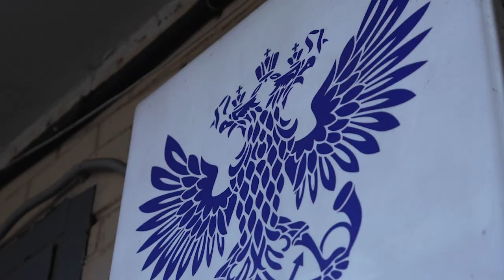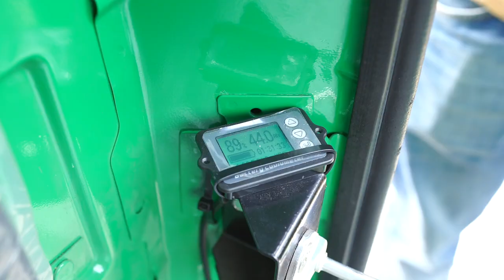Первый комплект с двигателем Дуюнова DA-90SM отправился в Шри-Ланку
Об отправке комплекта рассказал Андрей Лобов, представитель компании «СТИИН», которая модернизирует транспорт с применением технологии совмещённых обмоток «Славянка».

Команда Андрея Лобова разработала комплект на базе двигателя DA-90SM. Этот мотор — последняя разработка партнёра «Совэлмаш» Виктора Арестова. Помимо двигателя, в комплект входят вентилятор, контроллер, ручка газа, проводка и другие компоненты. Заменить двигатель внутреннего сгорания н электропривод самостоятельно сможет любой владелец транспортного средства.

Комплект установят на трицикл. Это самый популярный транспорт на Шри-Ланке, его используют для пассажирских и грузовых перевозок, а также в качестве передвижных торговых точек. Если наряду с моторами Дуюнова установить на трициклы солнечные батареи, то автомобили будут ездить без зарядки от сети.

В отправке комплекта участвовал инвестор проекта «Двигатели Дуюнова» из Шри-Ланки Rupasiri Perera Hettiatatchiche, который сейчас находится в России. Он считает, что массовое использование двигателей со «Славянкой» сделает чище воздух в его стране и решит проблему дорогого топлива.

Вот что сказал Rupasiri Perera Hettiatatchiche перед отправкой первого комплекта в Шри-Ланку: «Шаг за шагом мы хотим полностью перейти на наши моторы. Мы хотим в первую очередь помочь своей стране и экологии. Мы уверены, что получим экономическую выгоду. И наш проект сильно поможет поднять экономику во всех областях. И это поможет нам развивать дружбу между Россией и Шри-Ланкой».

Больше подробностей узнайте в видеоролике.

Мы обязательно расскажем вам о дальнейшем применении двигателей со «Славянкой» в Шри-Ланке. Следите за нашими новостями.